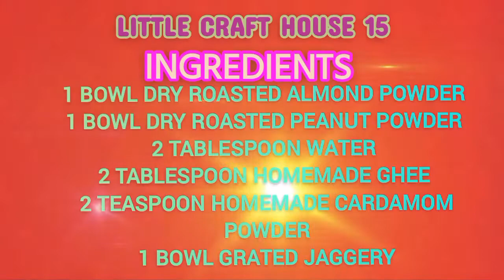Delicious dessert recipe part 3 - Almond And Peanut Chikki , Almond And Peanut Chikki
Little craft house 15
hello friends
For art  ,craft ,decoration, home decor
kids room design and decor ,bedroom decor,
festival decoration, festival craft, birthday party decoration, party decoration and celebration ideas, beautiful drawing, step-by-step drawings
craft tutorials and home cleaning tips and home & kitchen organization videos.
thanks 🙂

नमस्ते
आप सभी का हमारे चैनल लिटिल क्राफ्ट हाऊस  15 पर स्वागत है।
यहाँ आपको  इस चैनल पर आर्ट, क्राफ्ट  ,घर  बेडरूम  बच्चों का रूम किचन सजावट और नियोजन के विडिओ ,बर्थ-डे पार्टी  की सजावट,  त्यौहार की सजावट और आयोजन पर रिलेटेड विडिओ, डाॅईग विडिओ, घर साफ-सफाई समय पर पूर्ण करने के नए आइडियाज और टिप्स ,ट्रिक्स और गुड हैबिट विडिओ सिखने मिलेंगे।इस लिए प्लिज हमारे इस चैनल को लाईक शेयर और सब्सक्राईब करे।
धन्यवाद।

ART ,   CRAFT   ,   DECORATION   AND  CELEBRATION   IDEAS  .

this  video is about  DELICIOUS  ALMOND AND PEANUT CHIKKI

⭐Food toppings recipes